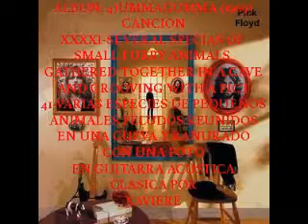41)VARIAS ESPECIES DE PEQUEÑOS ANIMALES PELUDOS REUNIDOS EN UNA CUEVA Y RANURADO CON UNA FOTO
ALBUM: TENER SEXO (1969)
CANCION:
41-VARIAS ESPECIES DE PEQUEÑOS ANIMALES REUNIDOS EN UNA CUEVA VIENDO UNA FOTO (SEVERAL SPECIAS OF SMALL FURRY ANIMALS GATHERED TOGETHER IN A CAVE AND GROOVING WITH A PICT)
EN GUITARRA ACUSTICA CLASICA POR XAVIERE
GUITARRA ECLIPSE DE 5$ Y GRABACION DE CELULAR AÑO 2014